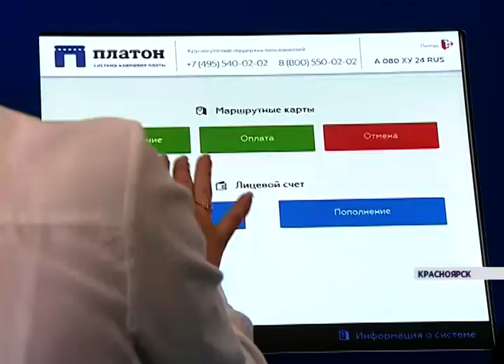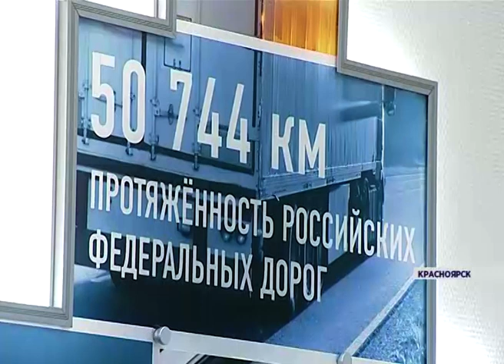Система Платон (Новости 11.11.15)